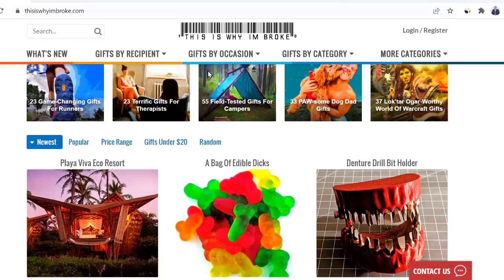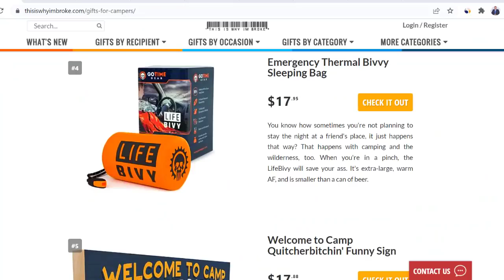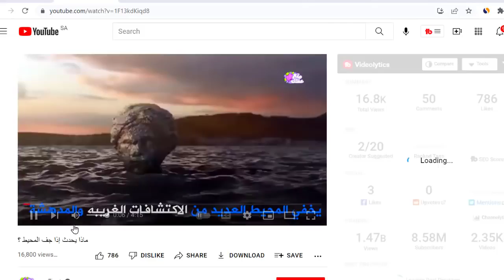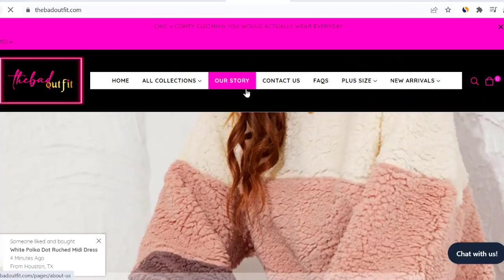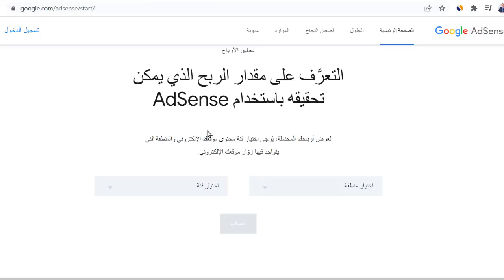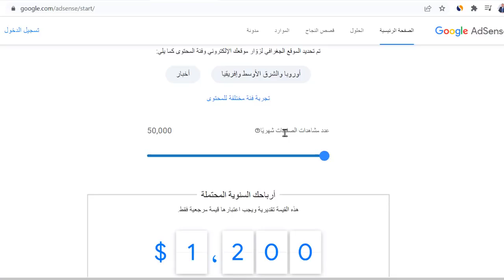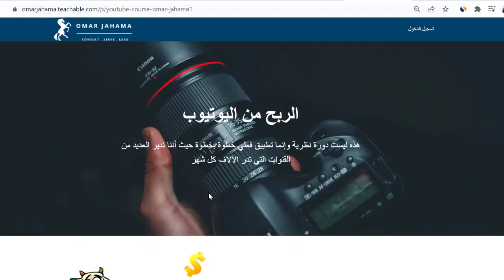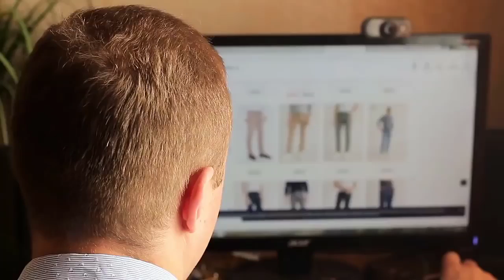طرق الربح من الانترنت مضمونة و مجربة 2022 بناء متجر شوبيفاي درس شوبيفاي دروب شيبنج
8 طرق الربح من الانترنت مضمونه ومجربه 2022 دخل شهري يزيد عن 1000دولار شهريا